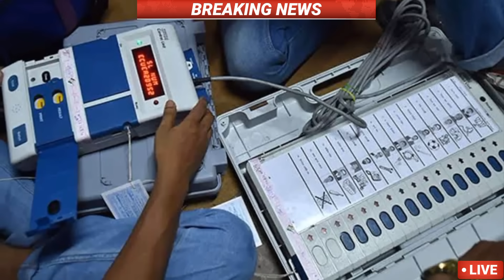20 december 2023 | आज के मुख्य समाचार |Today Breaking News | weather news/latest news taza khabre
20 december 2023 | आज के मुख्य समाचार |Today Breaking News | weather news | मुख्य_समाचार | congress